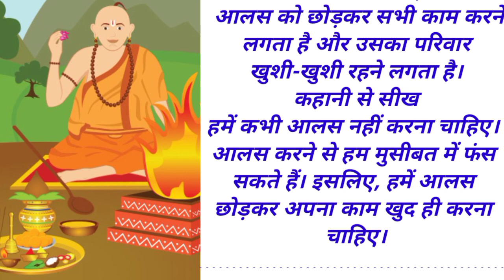आलसी ब्राह्मण और जिन्न की कहानी | Hindi Story kahani | Motivational Story.